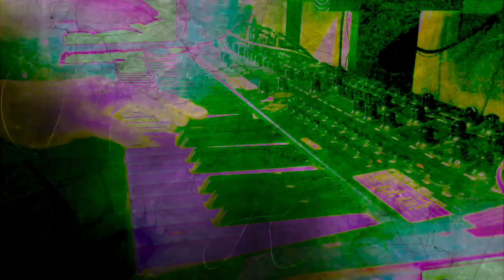Forms of sound made real from beyond all voids of nothingness - Structure without structure manifest